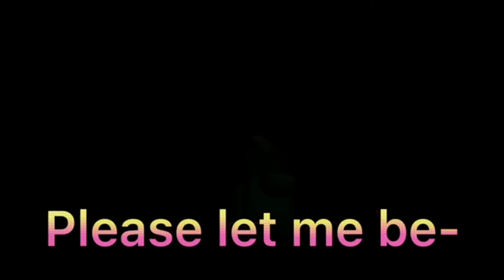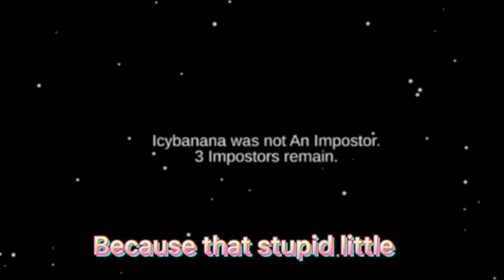Playing Among Us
Welcome to Roman I am here to make great content for each and everyone of you. I hope it can help you through this time of covid 19.

In my Channel I will be doing videos about Games, and also videos that will get you started on YouTube.

My goal is to reach 10,000 subscribers by this year, so I would really appreciate if I had some support on that journey.